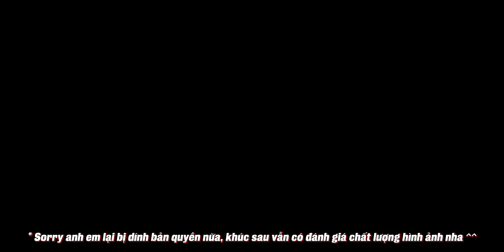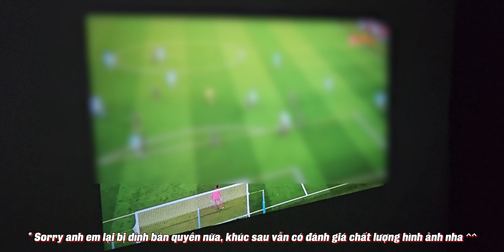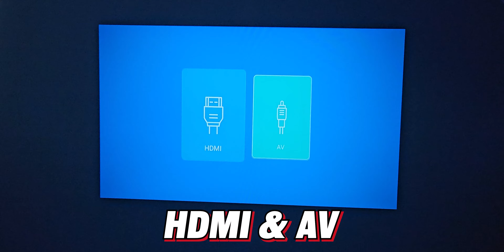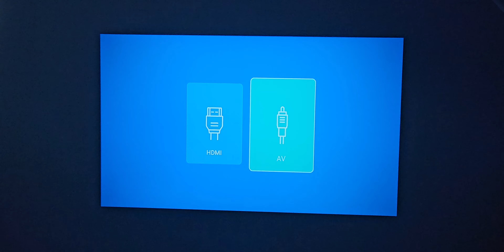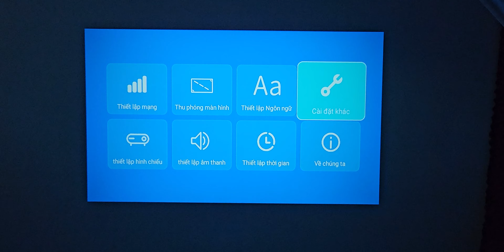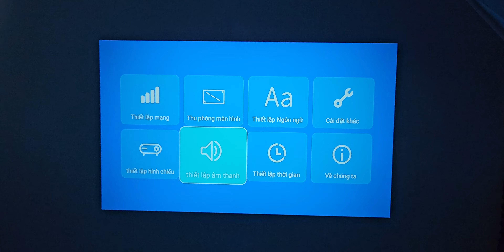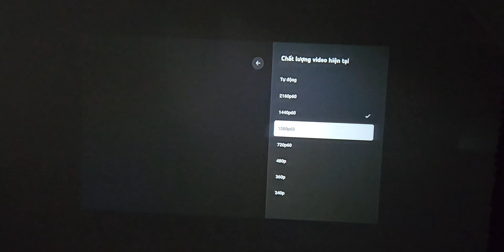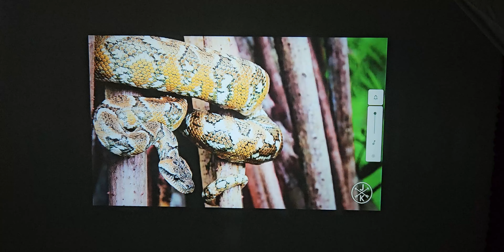Máy chiếu giá rẻ mà chất lượng ĐƯỢC CỦA NÓ - Drapow T01 !!!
Link nhóm ĐỘNG PHÍM CƠ, anh em tham gia giao lưu chia sẻ với mình nha

Giá chỉ hơn 2 củ thôi mà chất lượng của nó thì phải nói là... chất lượng của nó cực kì ngon luôn. Chưa hết với thiết kế cực kì nhỏ gọn, đầy đủ cổng kết nối, với chất lượng cho ra là FHD thì trong cái tầm giá này thì không có con nào rẻ hơn mà đem lại chất lượng hình ảnh được như em máy chiều này cả. Chi tiết hơn thì mời anh em xem video sẽ rõ nhé.

Kênh Youtube chia sẻ về những món đồ chơi, phụ kiện và sản phẩm công nghệ thật nhất theo trải nghiệm của Tony Phùng. Chia sẻ đam mê, trải nghiệm là chính.